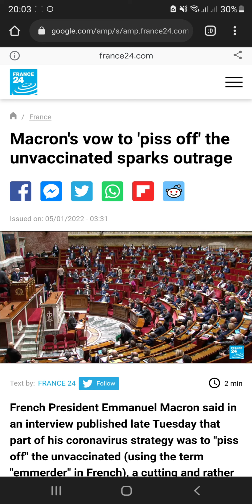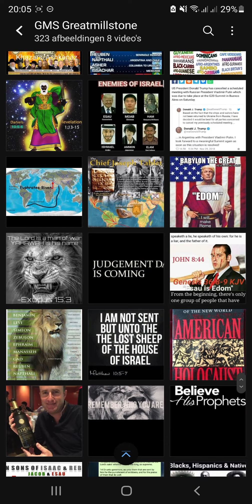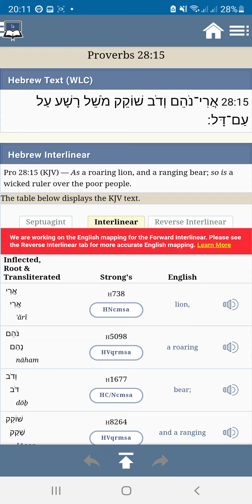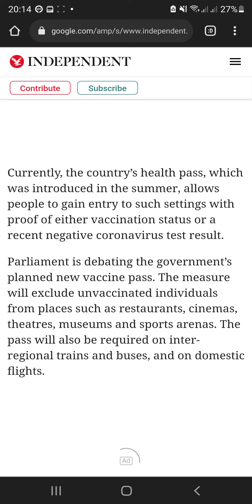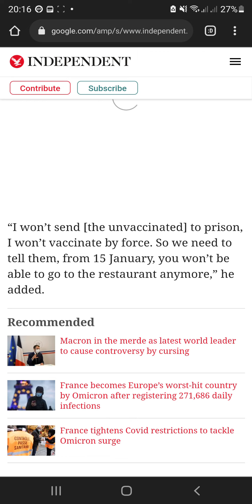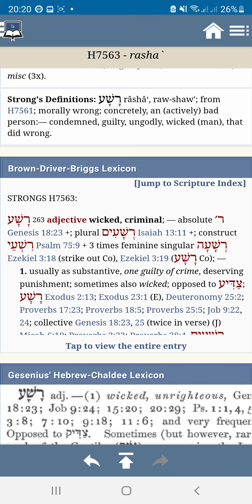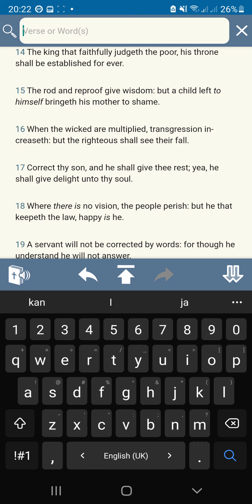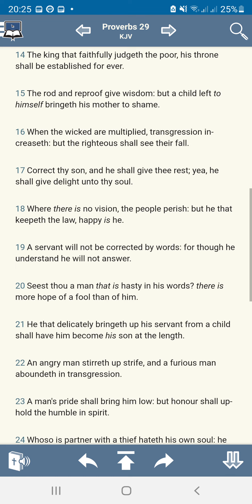President Macron Of France Vowed To Make The Lives Of The *UnPointed Hell